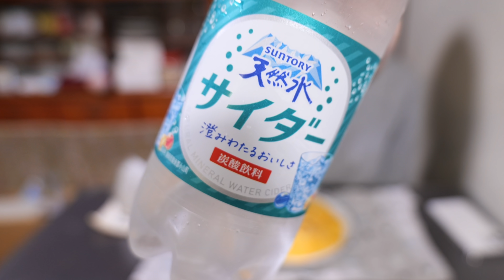【人気店の裏メニューを再現】SNSで話題の絶品グルメ！オムたらこクリームパスタの作り方【kattyanneru】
◎初のレシピ本！書店・ネットショッピングで発売中！！◎

プロジェクト進行中。頑張る。 byかっちゃん

・沸騰したお湯　　　　　１Ｌ

・たらこ　　　　　　　　３０ｇ
・パスタの茹で汁　　　　大さじ１

※バターは無塩・有塩どちらでもOKです。

▼【あの人気ファミレスの味を再現！】おうちで作れる秋のごちそう。コスモドリアの作り方【kattyanneru】▼

▼【１５０円レシピ】１０分で洋食屋さんの味！リゾットオムライスの作り方【kattyanneru】▼